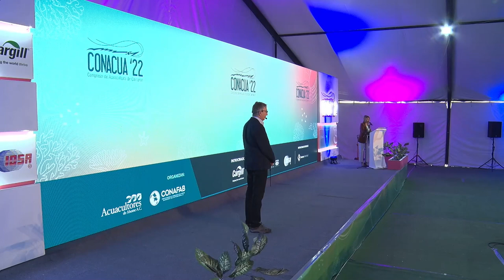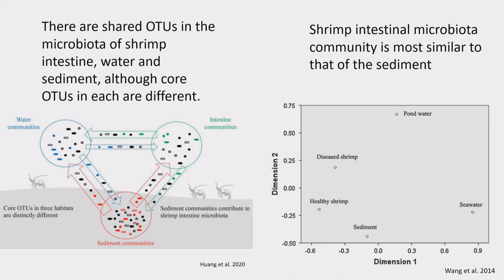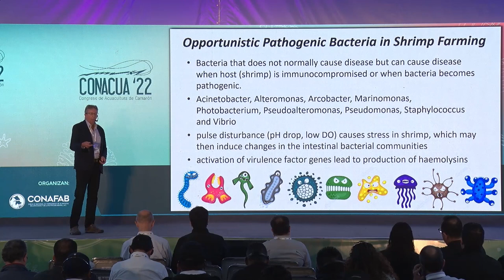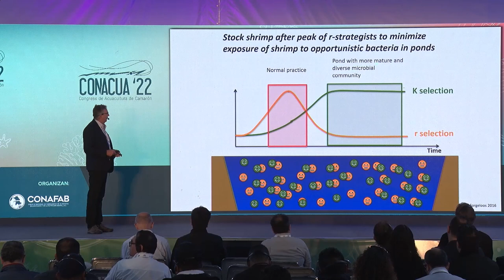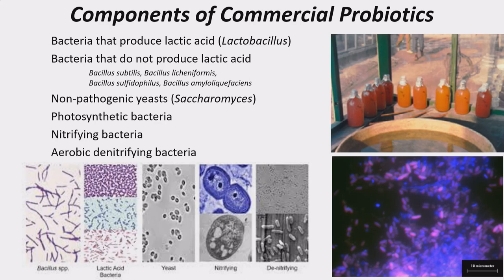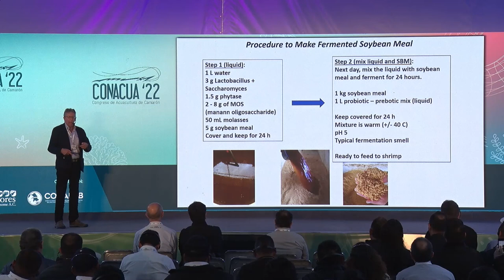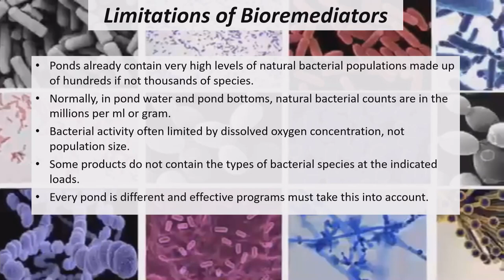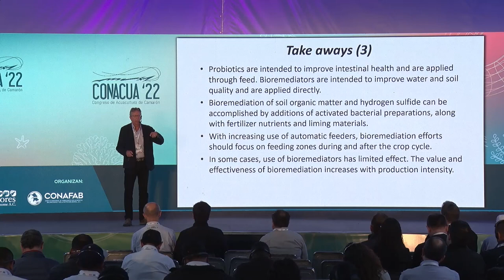Manejo de comunidades microbianas en estanques para apoyar la salud del camarón.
John Hargreaves, USSEC.